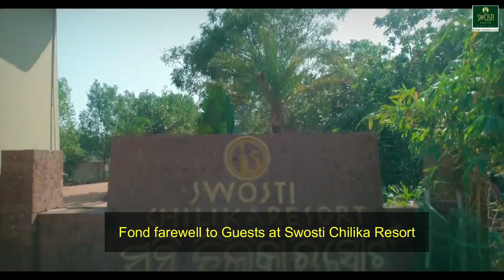Fond Farewell to Our Happy Guests at Swosti Chilika Resort, Chilika Lake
We bid a fond farewell to our delightful guests from Vizag after their memorable 2-night stay at Swosti Chilika Resort. It warms our hearts to know that our hospitality and staff services met your expectations.

Thank you for choosing us for your stay and we look forward to welcoming you back soon!

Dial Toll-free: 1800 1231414